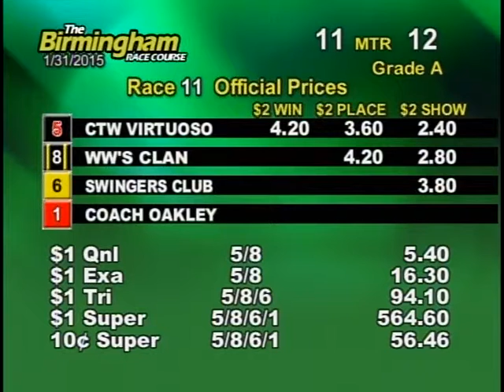01/31/15 Evening Race #11